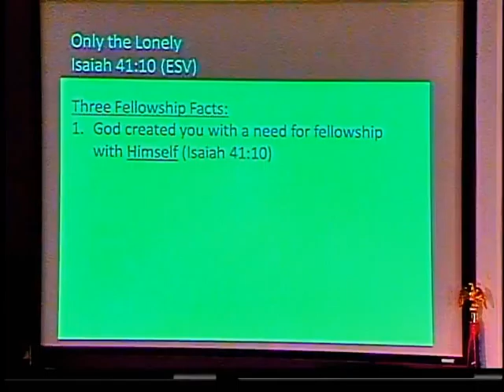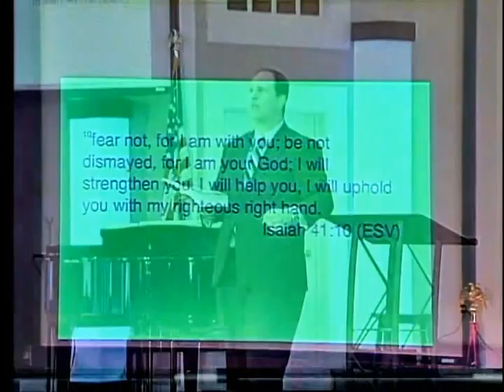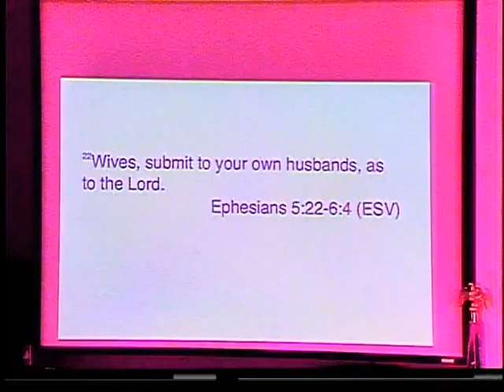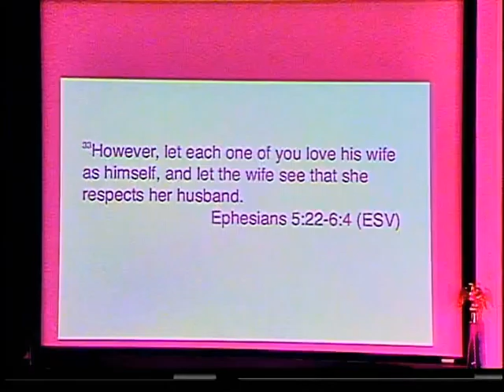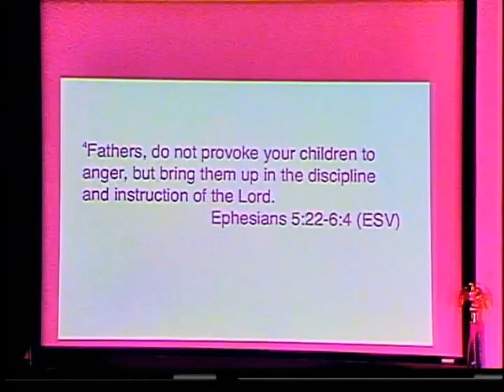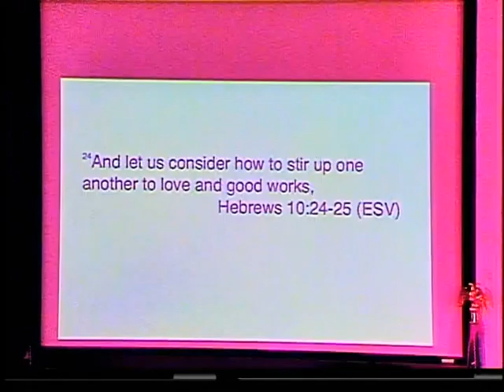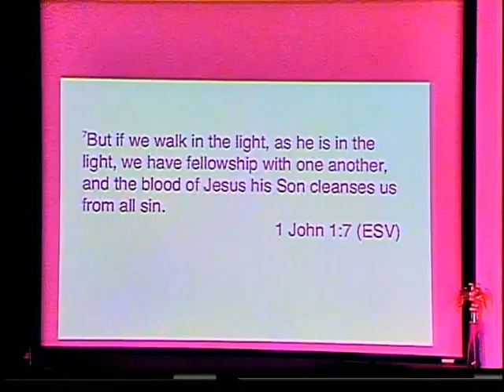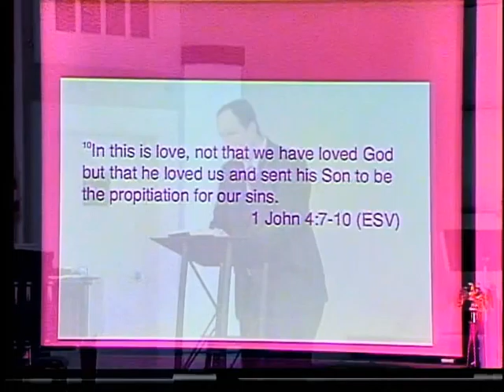Kingsland Baptist Church April 3, 2016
Only the Lonely
Isaiah 41:10
Authentic Christian fellowship is the ultimate solution to loneliness.

Pastor Mike Jewell
Minister of Youth & Worship

John Wickwire
Facilities Manager

Lisa Wilson
Secretary